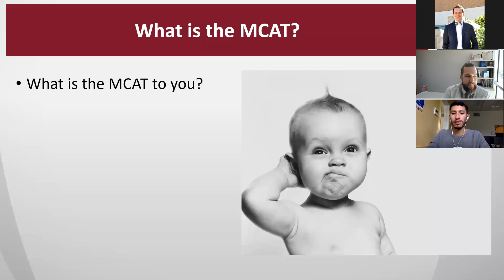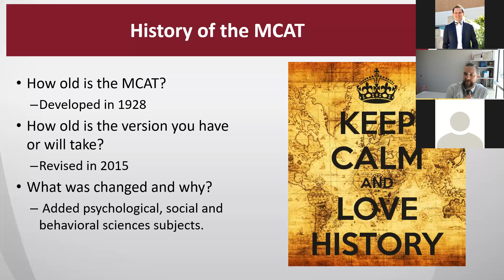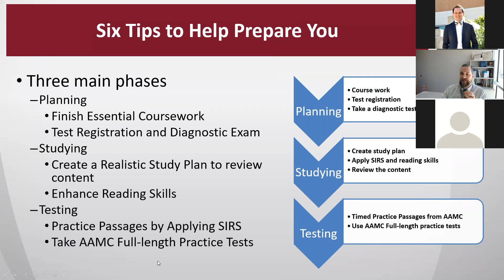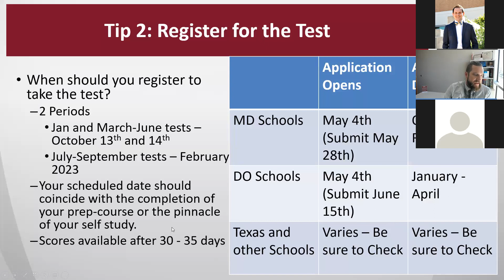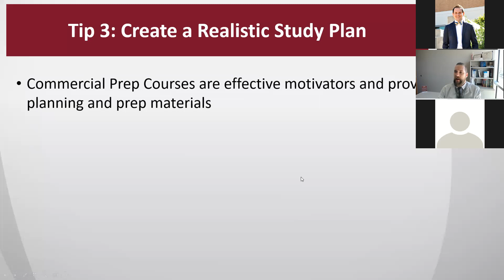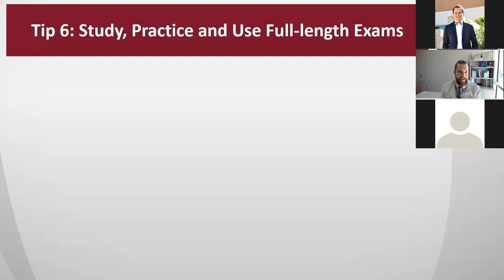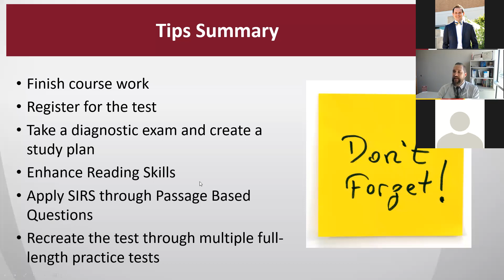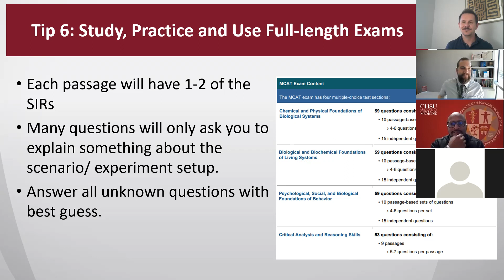California Health Sciences Univ. College of Osteopathic Medicine-MCAT Prep Info. Session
Learn from Dr. Kevin Steed, Assistant Professor of Biomedical Education and Director of MCAT and Preparatory Programs at California Health Sciences Univ. College of Osteopathic Medicine on how to approach and prepare for the MCAT.
California Health Sciences Univ. College of Osteopathic Medicine